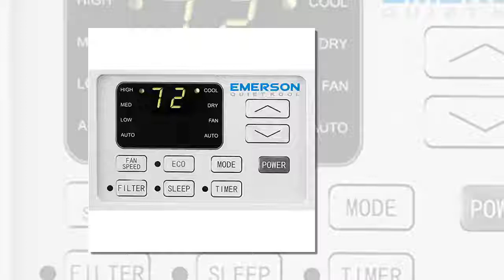Emerson EARC6RE1 Quiet Kool 6,000 Btu 115V Window Air Conditioner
SPECIAL DISCOUNT ON Emerson EARC6RE1 Quiet Kool 6,000 Btu 115V Window Air Conditioner